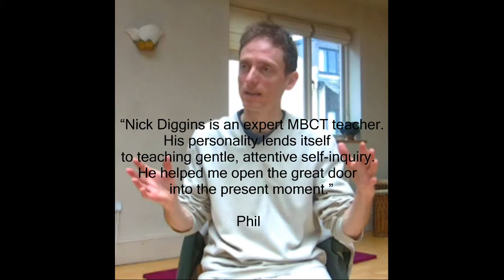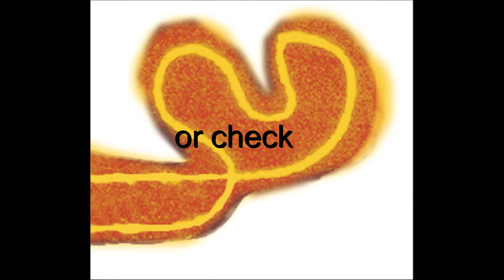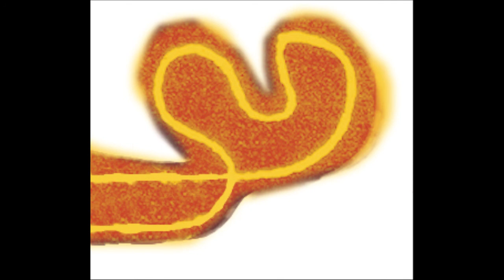I tried MBCT (mindfulness) at Anahata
Jagatam has her first ever session of MCBT with Nick Diggins and records for us her reflections on the process. There was some audio interference which caused some of the material to be cut however the main jist of Jagatam's comments are intact. More info on Nick Diggins can be found